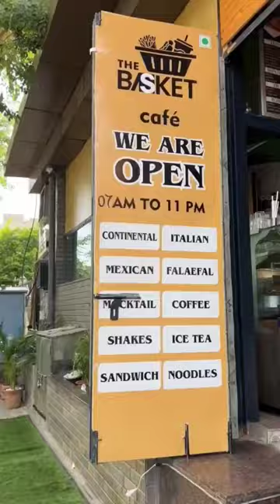Food In A Basket 😍🧺 | The Basket Cafe Jaipur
A delightful culinary adventure awaited me at The Basket Cafe during my recent visit 😍😍 From the moment I stepped inside, I was captivated by the inviting ambiance that enveloped the entire space. It’s a haven where the fusion of delectable cuisine and a charming atmosphere combine to create a memorable dining experience. What truly sets The Basket Cafe apart is its affordability without compromising on quality. This budget-friendly gem caters to both your palate and your pocket. But it’s not just about the food; it’s the unique presentation that steals the show. Picture this: your favorite dishes served in adorable little baskets, adding an extra layer of charm to your dining experience 🧺💜

Apart from that, they also offer a dedicated space for mini gatherings and parties, ensuring that every occasion is celebrated in style. It’s the perfect destination to relax, savor great food, and create cherished moments with your loved ones 🤌💜✨

📍: C Scheme, Jaipur

[Jaipur Cafes, Jaipur Food Bloggers, Jaipur Bloggers, The Basket Cafe, Food Bloggers, How I Met Your Burger]